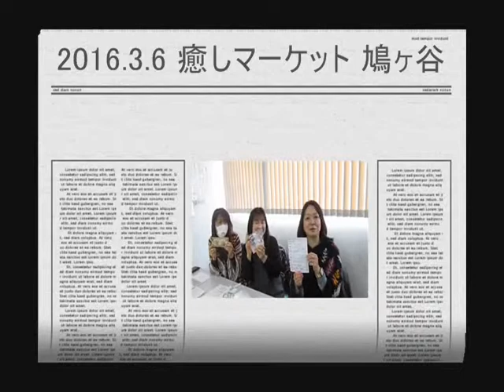2016/3/6 癒しマーケット鳩ヶ谷 告知 movie 最新版！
次回は2016/3/6（日）　10：10～16：00
埼玉高速鉄道線　鳩ヶ谷駅　出口２　２階
鳩ヶ谷市民センターです。
または各出展者ＨＰまで宜しくお願いします♪